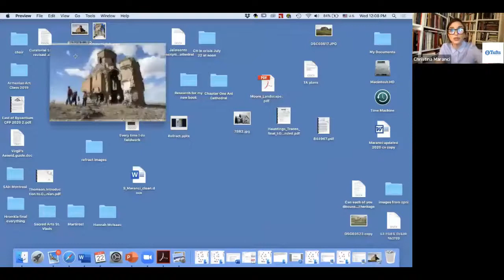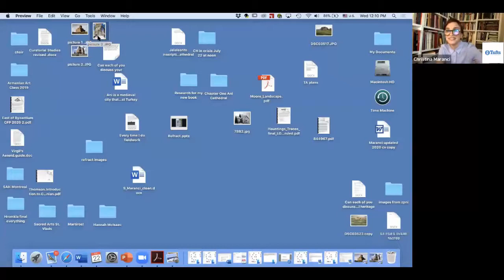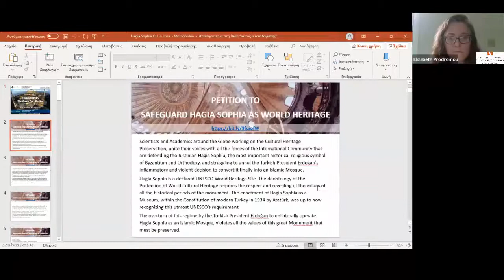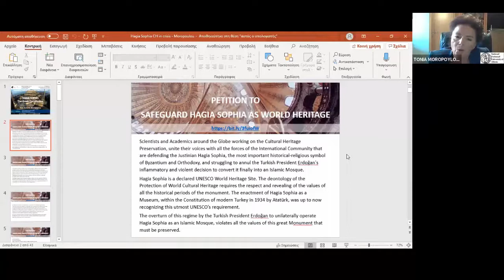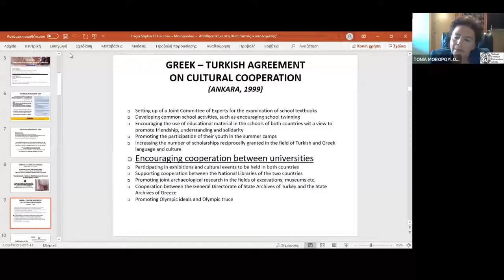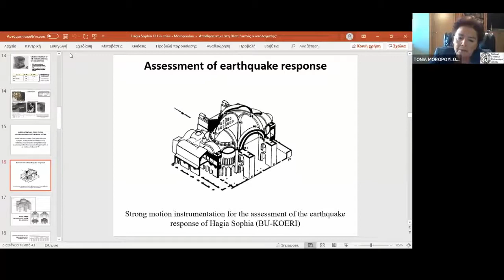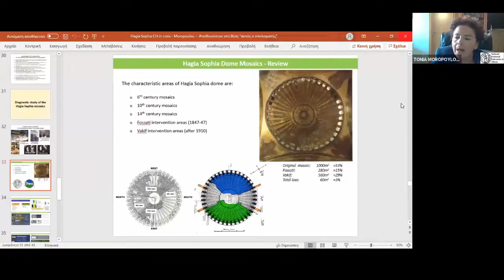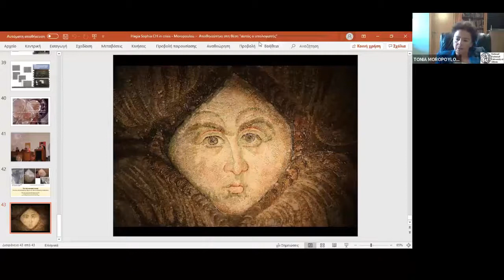Exemplary Cases of Cultural Heritage Protection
Panel #5 of the Cultural Heritage in Crisis series held on July 22, 2020.

Speakers:
-Dr. Christina Maranci, Tufts University, Arthur H. Dadian and Ara Oztemel Professor of Armenian Art and Architecture, Department of History of Art & Architecture, Tufts University -Dr. Eric Williams, Curator of Religion, Smithsonian National Museum of African American History and Culture
-Dr. Tonia Moropoulou, Professor on Material Sciences and Engineering, National Technical University of Athens
-Moderator: Dr. Elizabeth H. Prodromou